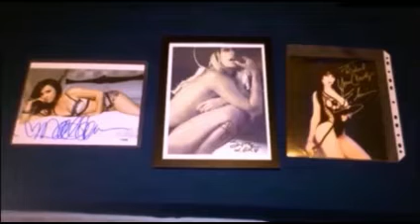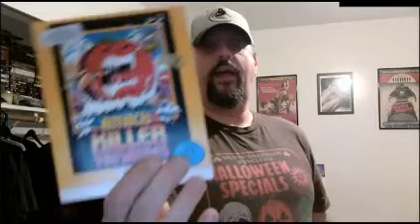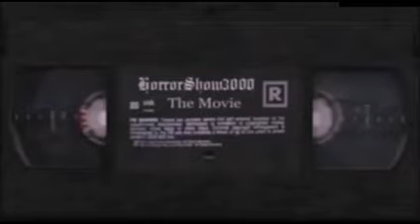Halloween Giveaway 2022...DRAW TIME!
Sorry for the delay on the draw but I do explain why in the video...Thank you to everyone that joined and cheers!